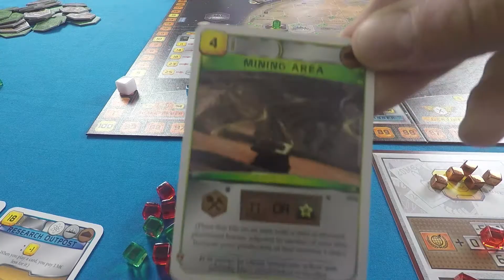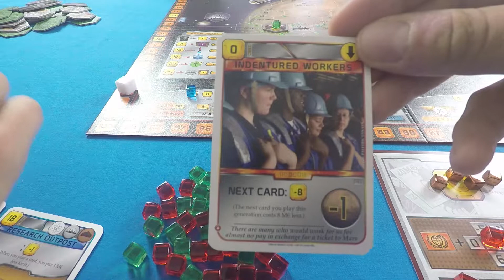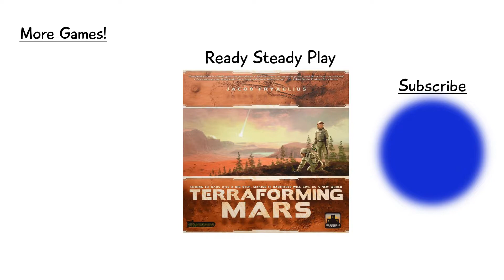Terraforming Mars Episode 3 - Ready Steady Play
In this episode the corporations start heating up the planet, mining and even raid each other!

Players:
Michael Dennis
Ben Hirsh
Chris Britton